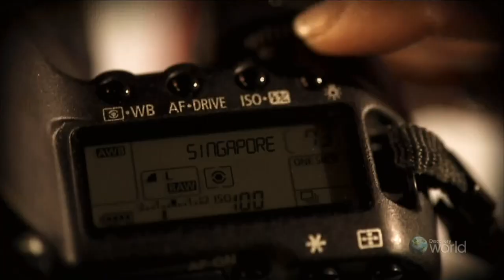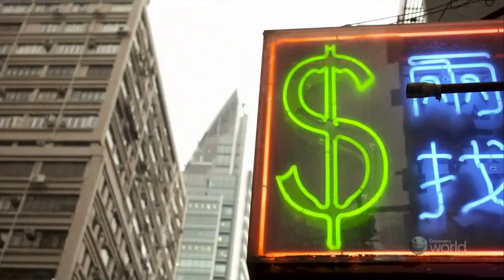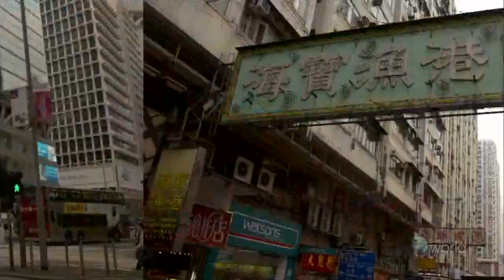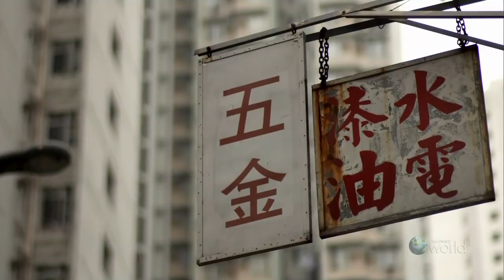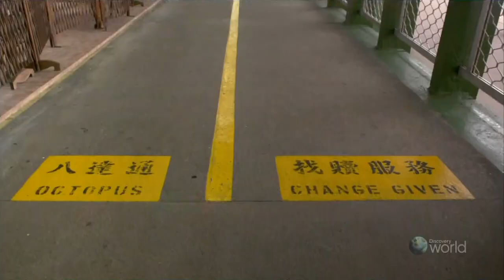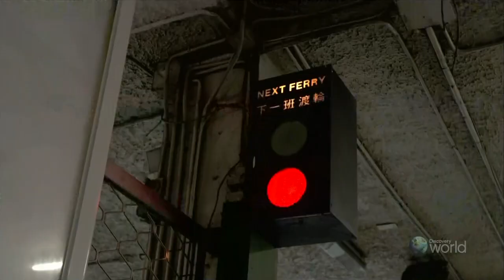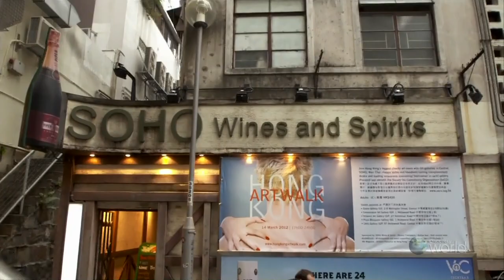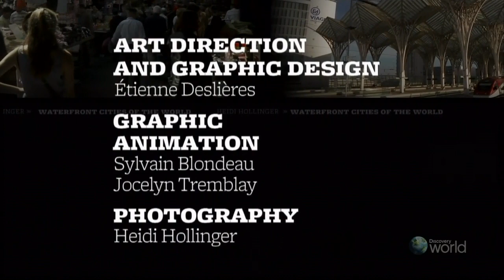[Discovery Channel] Waterfront Cities of the World - Hong Kong (海岸城市: 香港) 720p